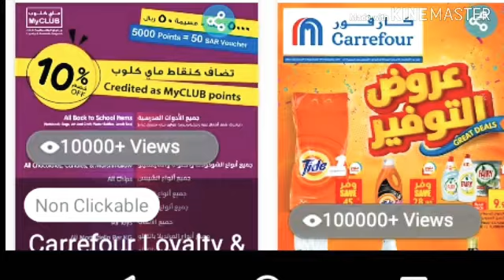CARREFOUR GREAT DEAL OFFERS | BIG DISCOUNTS AND OFFERS | LIFE & JOURNEY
CARREFOUR GREAT DEAL OFFERS | PROMO AND BIG DISCOUNT

Hello Guys!
Mga Kababayan KO dito SA Riyadh Saudi ❤😉😊

Ito Kabayan maganda po Ito para SA mga pasalubong Natin yun malapit na uuwi and para SA Balikbayan Box Natin.